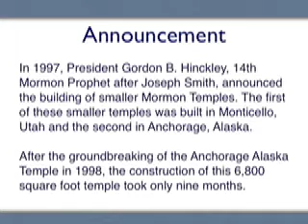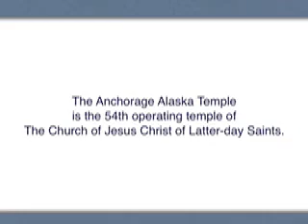Anchorage Alaska LDS (Mormon) Temple - Mormons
describes more about Mormon temples and their purpose.

and Wikipedia about LDS (Mormon) Temple.